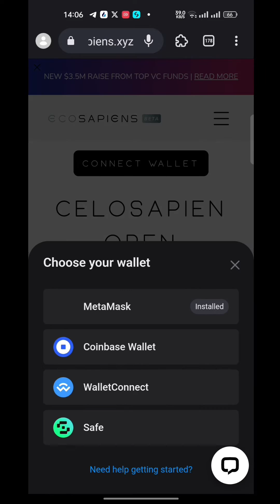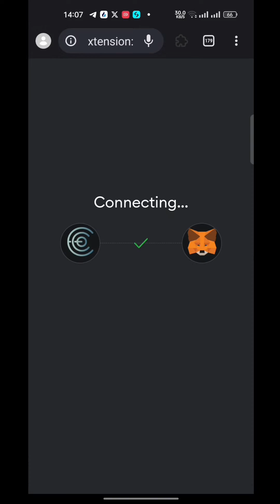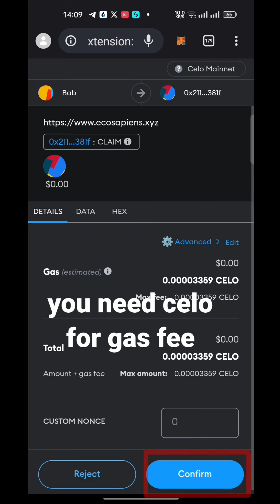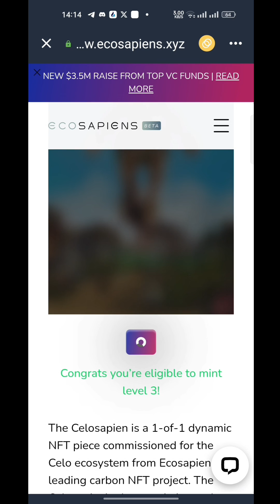Get CeloSapien NFTs: Step-by-Step Guide to Mint & Claim celo airdrop mint testnet how to mint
How to claim Celo nft | how to mint celo nft | how to mint free nft | claim nft | CeloSapien nft | ecosapiensxyz nft | ecosapiensxyz | mint | nft | free airdrop | crypto | crypto airdrop |